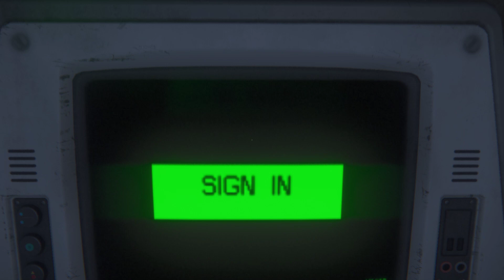Alien: Isolation - Bölüm 4